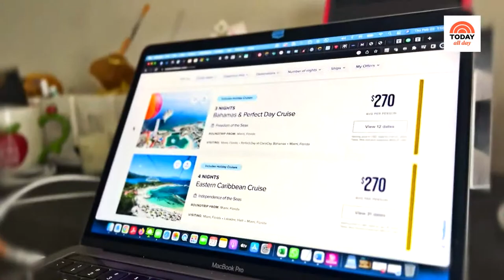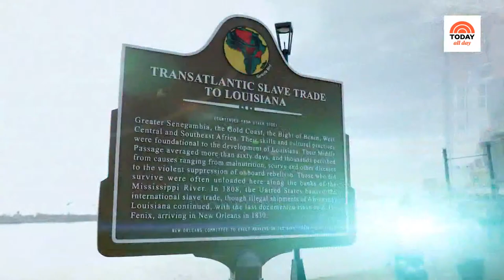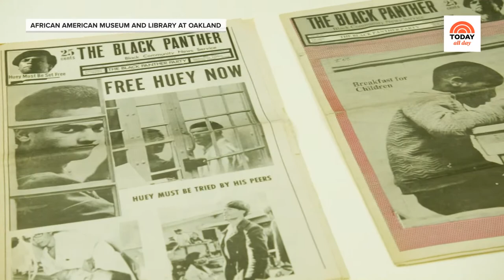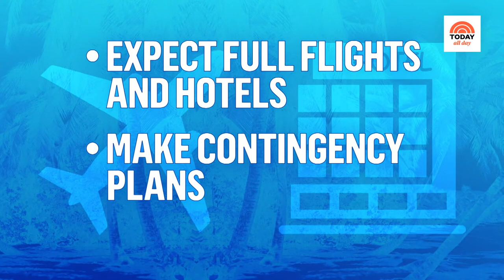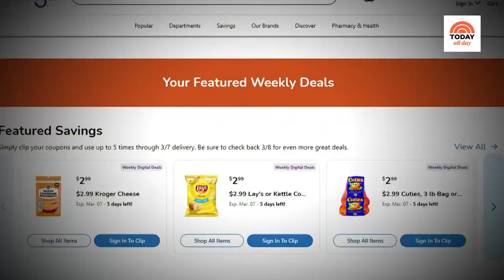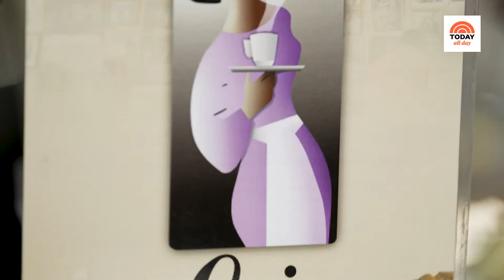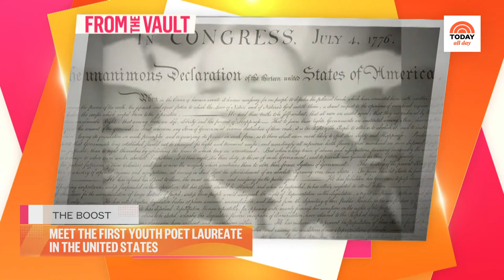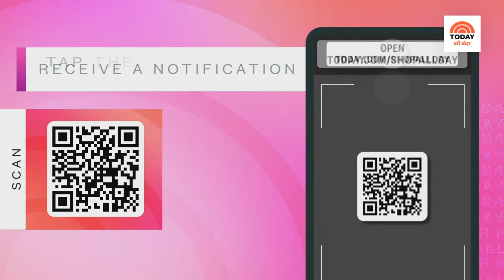Watch celebrity interviews, entertaining tips and TODAY Show exclusives | TODAY All Day - April 6